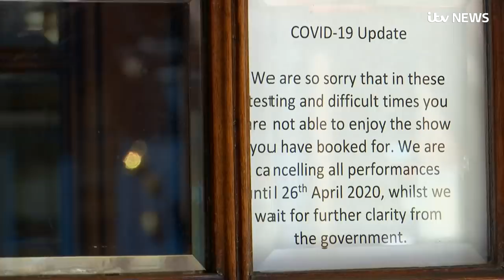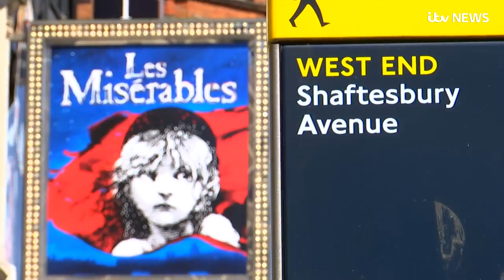"We wont survive": A West End Warning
West End theatres won't be opening their doors again until at least the end of June. But it could be much longer than that if audiences are expected to observe the rules on social distancing. With shows and performance across the Capital cancelled or on hold, it has left many in the industry with serious concerns about their future.
"We won't survive and most theatres will close". That's the stark warning from @NationalTheatre director Rufus Norris.

But Nica Burns, from Nimax Theatres, who runs 6 West End venues is looking to South Korea for solutions for how the show could go on, as @RagsMartel reports.